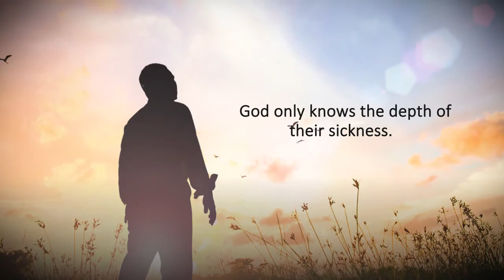Dammit2 by Jerry Baggett